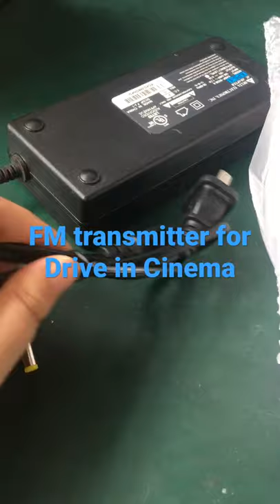15W FM transmitter for Drive in Cinema